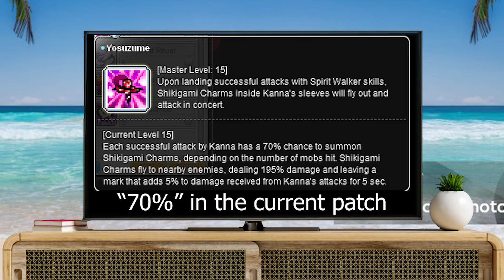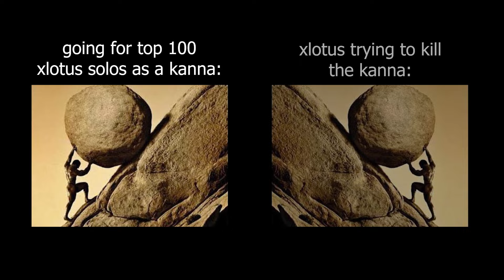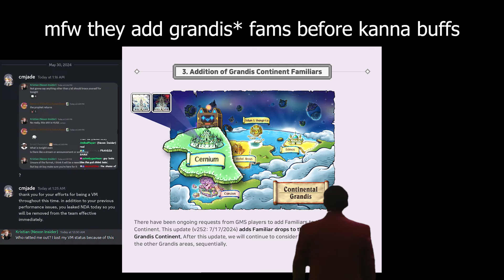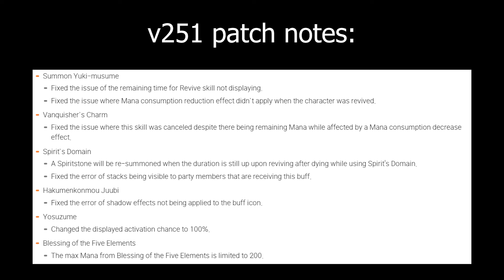kanna in 2024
and people say im a doomer lmao